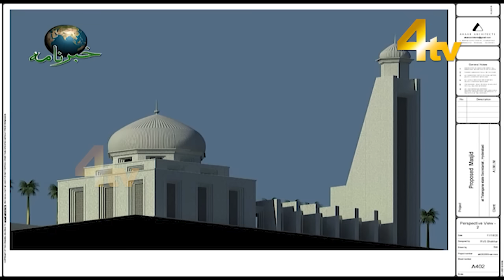4tv Khabarnama | 12 July 2023 | 4tv News